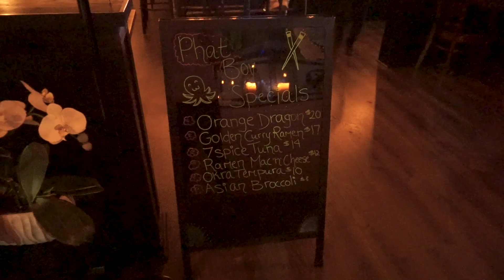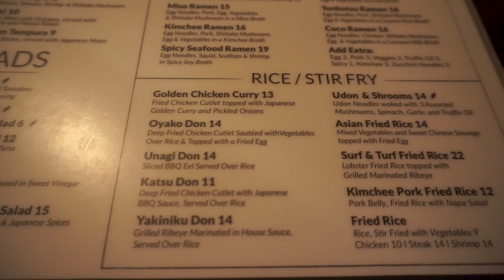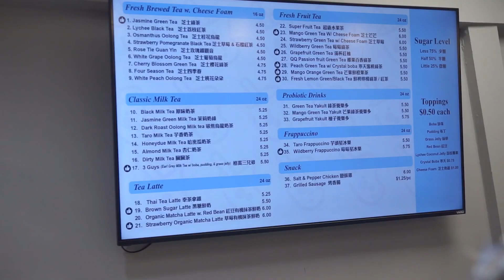ĐI ĂN NGẬP MẶT Ở MỸ CÙNG NGƯỜI ĐẶC BIỆT | BUỔI TẬP LƯNG VÀ TAY TRƯỚC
Nếu các bạn thích video đi chơi kiểu như này thì comment cho mình biết nha, mình sẽ tiếp tục cho ra nhiều video đi chơi giống vầy nữa
Có gì cần chỉnh sửa hoặc cái gì mà các bạn muốn mình nói trong video thì comment ở phía dưới.